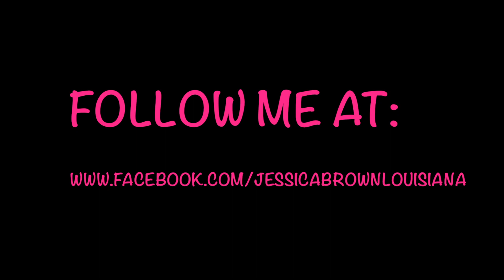JESSICA BROWN LOUISIANA BUCKS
This video is about JESSICA BROWN LOUISIANA BUCKS